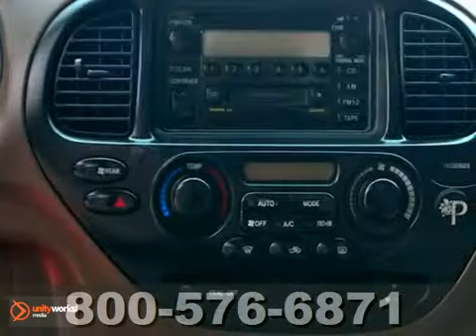2002 Toyota Sequoia 2S099898T in Katy Sugarland, TX - SOLD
SOLD - If you are looking for real value on a great used car, Fred Haas Toyota World invites you to call and make an appointment to view this 2002 Toyota Sequoia, stock# 2S099898T. We are conveniently located near Katy Sugarland, TX and known for our great selection, reliability and quality. Call to take a look at this 2002 Toyota Sequoia today.

20400 I-45 North
Katy Sugarland TX, 77373